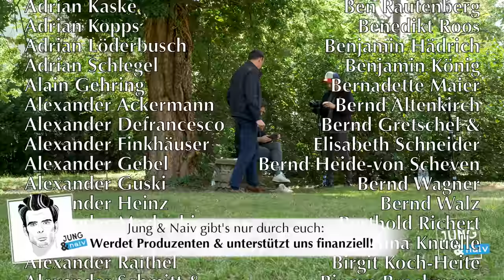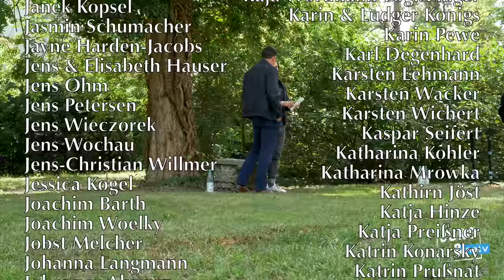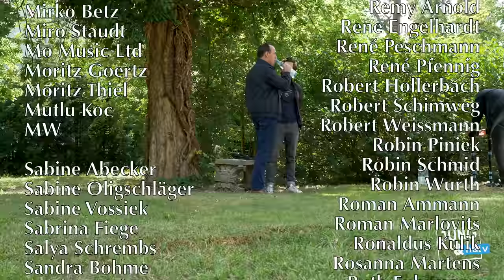CDU-Spitzenkandidat Ingo Senftleben - Jung & Naiv: Folge 424 | Wahl in Brandenburg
Zweiter Teil unserer Interviewserie zur Landtagswahl in Brandenburg am 1. September 2019: Ingo Senftleben möchte mit seiner CDU nicht nur stärkste Kraft, sondern auch erster Ministerpräsident seiner Partei in Brandenburg werden.

Ingo ist seit 1997 Mitglied seiner Partei und seit 1999 Landtagsabgeordneter. 2014 hat er den Fraktionsvorsitz im Potsdamer Landtag übernommen, ein Jahr später wurde er Landesvorsitzender.

Mit Ingo geht's um seinen Werdegang: Wie hat er die Wende erlebt? Warum ist er zunächst Maurer geworden? Wieso ist er politisch aktiv geworden und hat sich für die CDU entschieden? Was sind seine Ideale?

Ingo beschreibt Brandenburg und erklärt, welche Probleme die Menschen haben: Ärztemangel, LehrerInnenmangel, zu wenig Polizisten, kaum wirtschaftliche Perspektiven und was er dagegen tun will. Es geht um Infrastruktur und das Nichterreichbarsein auf dem Land. Warum setzt Ingo auf Wirtschaftswachstum für Brandenburg?

Wir reden über die FridaysForFuture Bewegung und ihre Forderungen. Gibt Ingo ihnen recht? Muss der Kohleausstieg in Brandenburg früher als wie geplant 2038 passieren? Warum will er die Kohle nicht ab sofort im Boden lassen? Gibt es keine besseren Alternativen für die ungefähr 20.000 Menschen? Ingo beschreibt seine Pläne für Umweltschutz und den Wolf.

Außerdem geht's um das bedingunglose Grundeinkommen, die wirtschaftliche Ungleichheit im Land und was die Reichen von Ingo fürchten müssen. Würde er mit der AfD im Landtag koalieren um an die Macht zu kommen?

Das und vieles, vieles mehr in Folge 424 - wir haben sie am 17. Juli in in Potsdam aufgezeichnet. Es folgen weitere Interviews mit den SpitzenkandidatInnen von SPD, Linke und Grüne.

Bitte unterstützt unsere Arbeit finanziell:
Jung
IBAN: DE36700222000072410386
BIC: FDDODEMMXXX
Verwendungszweck: Jung & Naiv